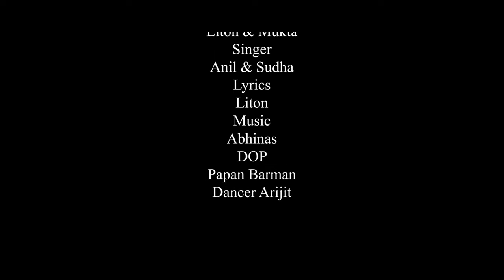যমুনা/Jamuna/rajbongshi video/rajbongshi song/Op Abhijit bhai //new rajbongshi 2023 dj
যমুনা//Jamuna//rajbongshi video//rajbongshi song //op abhijit bhai //new rajbongshi 2023

Cast..=Liton & Mukta

Singer..= Anil & Shudha

Lyrics..= Liton Roy

Music..= Abinash Mardi RAIGANJ RAMPUR

DOP.=Papon Roy